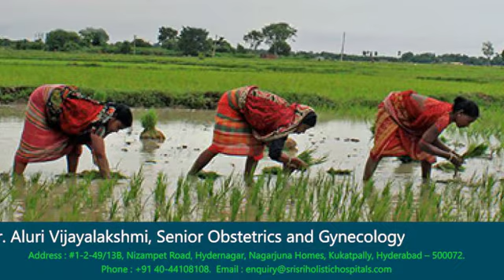Women Health - Break The Bias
In this video Dr. Aluri Vijayalakshmi Sr. Obstetrician and Gynecologist share her views on a Women’s Health. The Doctor says that, International Women’s Day is marked on March 8, and on behalf of this occasion, let’s celebrate women of all fields who worked hard and brought harmony and balance to the community.

The international women’s day campaign theme for 2022 is BREAK THE BIAS, which calls for action of a gender-equal world which is free of bias, stereotypes, and discrimination. There are policies to eliminate discrimination in every aspect of personal and social life, and one of the aspects is Women’s Health.
Women’s health is affected and influenced due to discrimination and stereotype bias. No disease doesn’t make one healthy. Being healthy includes the sound balance of physical, psychological, and mental health.
In the past few decades, a woman’s health has been only considered during pregnancy and pregnancy-related health problems. This 2022 campaign states that women in any stage of their life, from birth, adolescence, mid-age to Old age, have the right to proper healthcare and protection.

Every citizen’s responsibility is to ensure the best healthcare for women in the nation, irrespective of differences. Thus a women’s health is not only personal. It is a matter of families, society, and the whole country. If a woman is healthy, she can efficiently perform her daily activities and maintain relations with family and community.

The common neglected health problems of women:
• The monotonous daily activities of women affect their health in the long term.
• The unhealthy physical routines of work will deteriorate physical ability, cause body pains, and develop abnormalities for pregnancy.
• Activities involving heavy exposure to water and heat bring excess fatigue and skin-related problems.
• Direct contact and exposure to agricultural fertilizers and chemicals cause inflammation and harm eyesight.
• Inhalation of smoke while cooking on wood and passive smoking will damage respiratory organs and lead to heart failure.

According to studies, a woman is faced with death every minute due to misconceptions during pregnancy. Thirty women are diagnosed with long-term illnesses, and ten women go through near-death experiences. Experts say these conditions can be avoided with timely and proper healthcare protection.

Women experience atypical symptoms compared to men with diseases like malaria, diabetes, and even heart attacks. Most women tend to avoid treatment due to social circumstances and lack of awareness. The best way to prevent ignorance is to make everyone aware and conscious of different diseases and health conditions.

The most unbearable of all is the violence directed toward women in workplaces, public, and at home. This violence can be physical, psychological, and sexual, and these moments leave trauma-filled mental space for the woman.

Final Word

If society doesn’t aim for gender equality and only cares for men’s health and development, there will be an imbalance between genders, leading to doom. Women need to stand up and provide their services while society aims to eliminate gender bias